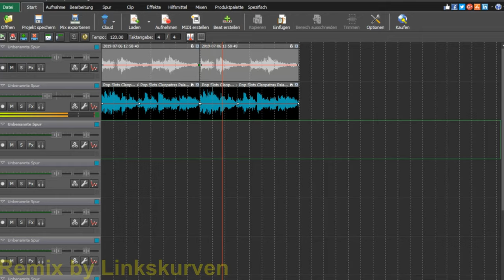Pop Slots Cleopatra (Remix by Linkskurven)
Das ist mal Show für die Käfer

Der Track kann frei verwendet werden